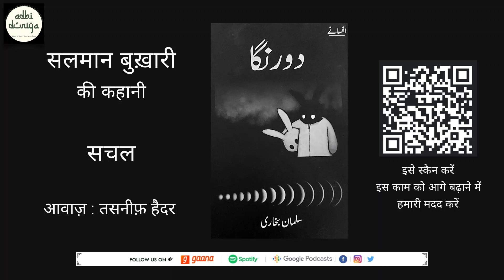Sachal ll Short Story ll Salman Bukhari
We are uploading a short story written by Salman Bukhari in Tasneef Haidar's voice.